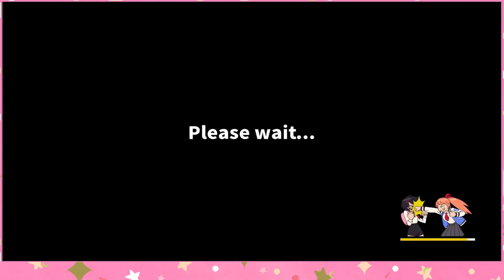River City Girls #35: Primo's Kitchen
Time to beat up a cook

Game: River City Girls 1&2
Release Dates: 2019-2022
Developer/Publisher: WayForward
System: PS5

Backdrop/CS Logo Created by Citizen Strife via Canva.com
Thumbnail Avatars Commissioned by Nekochin from Fiverr.com

$5 Tier - John Buxton (Butch Weems)